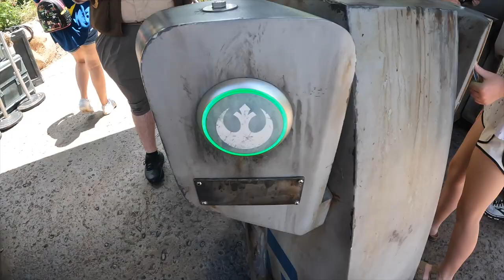HOLLYWOOD STUDIOS VLOG PART 1 PARK 1 AUGUST 2022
The trip with me and my bestie that we've been talking about since HIGH SCHOOL finally happened. And it was quite magical